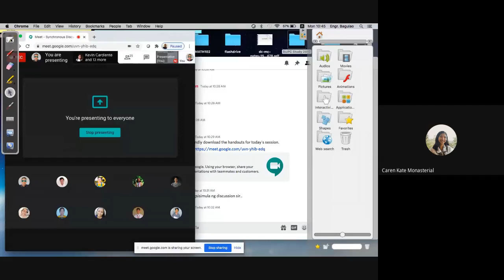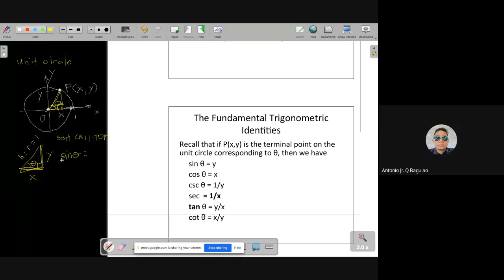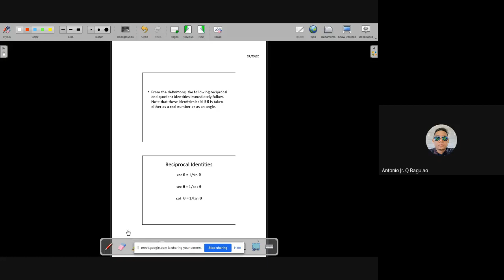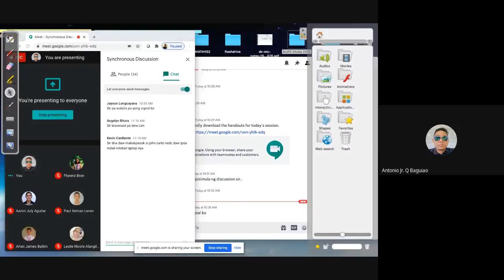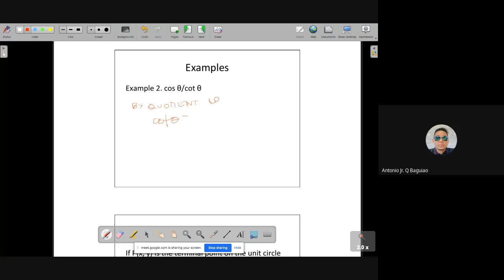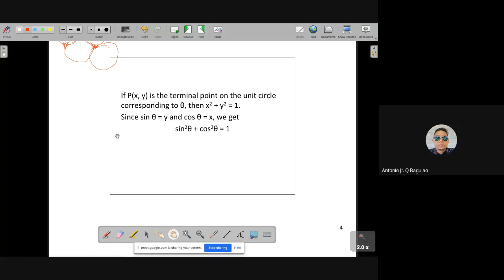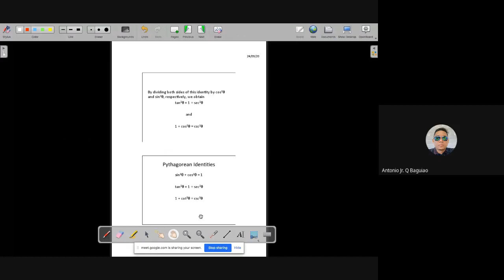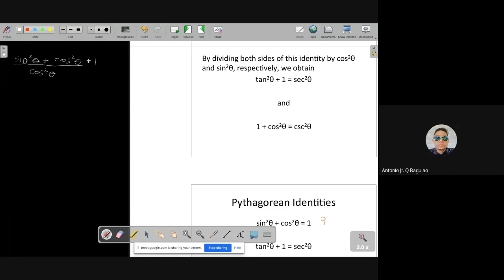Topic 5. Fundamental Trigonometric Identities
This is unedited video recording of the actual synchronous discussion for the subject Math 101.